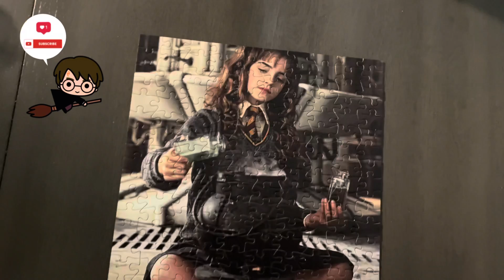Doing a Harry Potter Puzzle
Time lasp of putting together a Harry Potter puzzle purchased from Hot Topic:

Fabri-Tac Permanent Adhesive:

Spatula Daler-Rowney Simply Brown Artist Palette Knife

Dental pick for tucking

Odicoat fabric waterproof treatment

White leather paint:

Black leather paint: